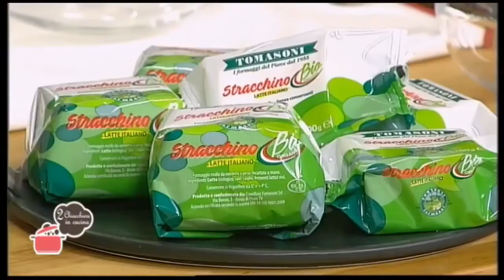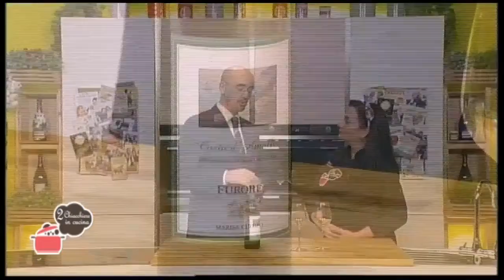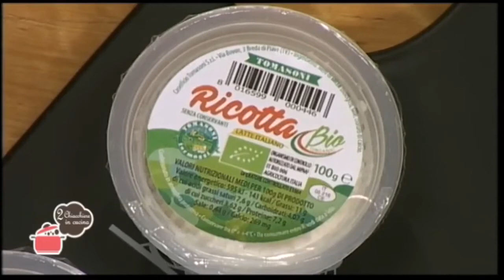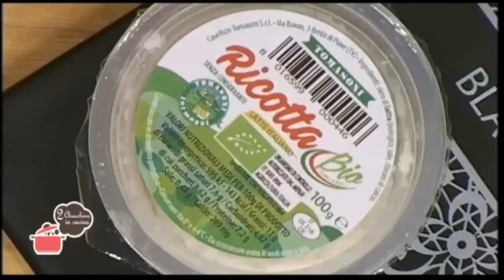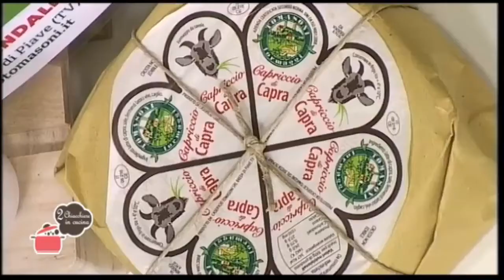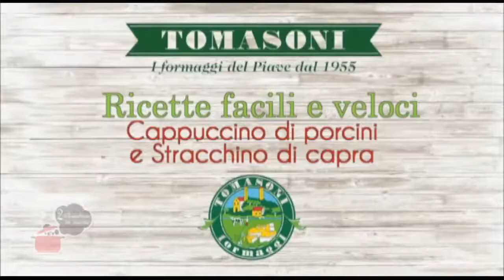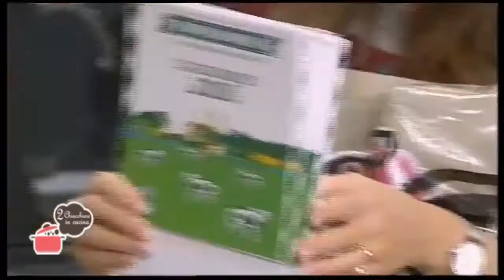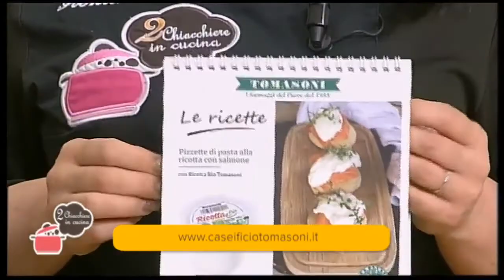2 Chiacchiere in cucina 7 Gold con Eva Tomasoni "Grissini di sfoglia e Caramelle di sfoglia"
Puntata di 2 Chiacchiere in Cucina andata in onda su 7 Gold con Cristina Dori e Ilenia Bazzacco, ospite Eva Tomasoni.

Sono state preparate due ricette: i grissini di sfoglia e prosciutto cotto e le caramelle di sfoglia con confettura e ricotta.